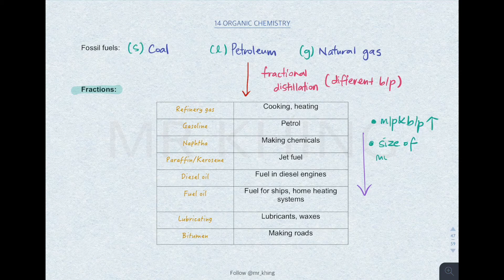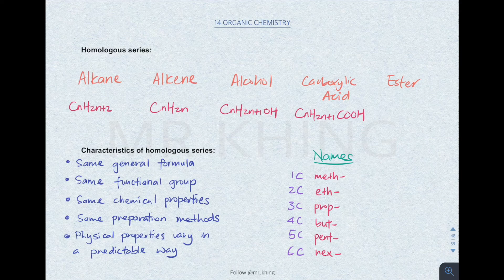ORGANIC CHEMISTRY Part 1 | Fuels | Homologous Series | Alkane | Alkene | Mr Khing Chemistry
IGCSE Chemistry tips and topical revision.

This video is about IGCSE Chemistry Chapter 14 Organic Chemistry.

Sub-topic timings:
Fuels 0:06
Homologous Series 1:15
Naming of Compounds 2:15
Alkane 2:52
Substitution Reaction 5:55
Alkene 7:28
Hydrogenation Reaction 10:22
Hydration Reaction 11:22
Halogenation Reaction 12:10